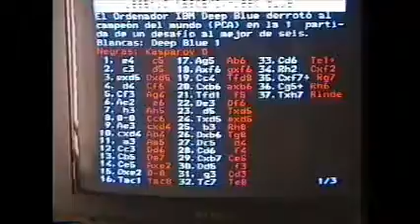Escacs 1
CONSTRUCCION DE UN AJEDREZ GIGANTE POR EL ARTESANO JOSEP ROCA CODINA